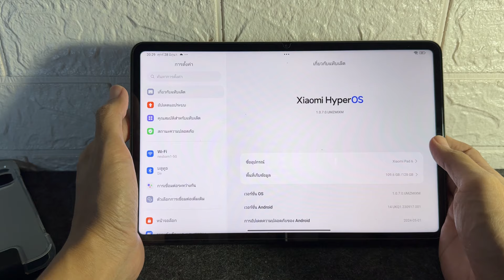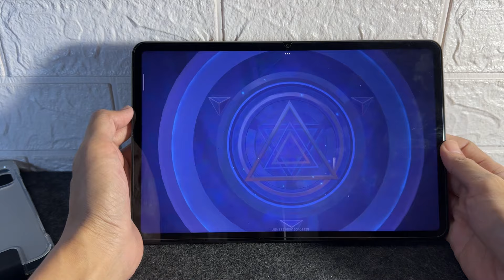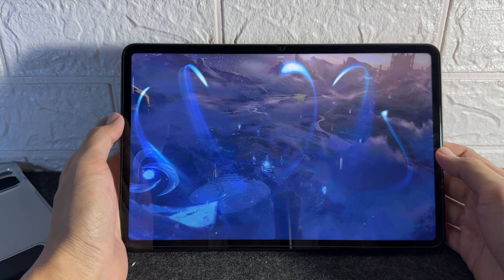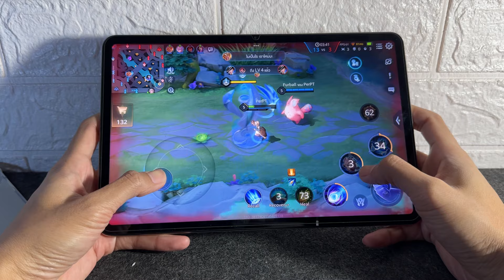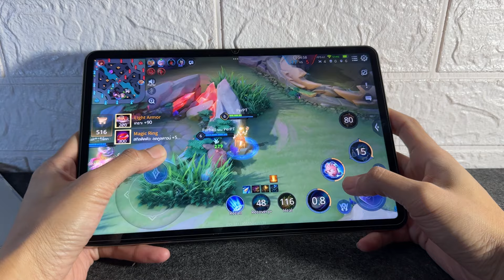เล่น ROV บน Xioami Pad 6 ปรับสูงสุด โคตรลื่นหลังใช้ 6 เดือน งบ 8,000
xiaomipad6

ลดเยอะ MI PAD 6 งบ 8,xxx

ลดเยอะมาก 6900 ตัวคุ้ม Redmi Pad Pro 6GB+128GB หน้าจอ 2.5K 120Hz ขนาด 12.1 นิ้ว, แพลตฟอร์มมือถือ Snapdragon® 7s Gen 2

 แนะนำชี้เป้านะครับ ที่ซื้อมา
REDMI PAD SE  คุ้มสุด อัพล่าสุด งบ 4,xxx

ชี้เป้า pad 6s pro 16,xxx ตัวใหม่